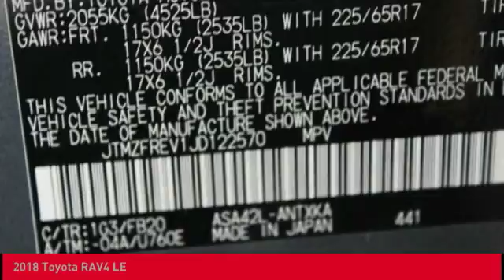2018 Toyota RAV4 O'Fallon IL 18856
2018 Toyota RAV4 LE

Newbold Toyota
1282 Central Park Dr

Pick up this Magnetic Gray Metallic - Gray 2018 Toyota RAV4, available today at Newbold Toyota. This could be the one you've been searching for.